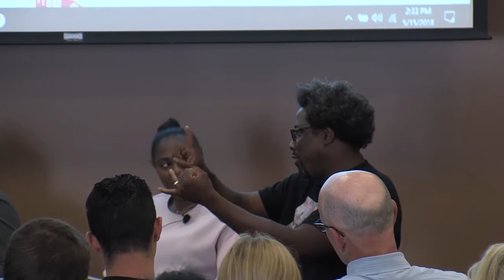Free Speech and Civil Discourse Discussion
W. Kamau Bell and the Markkula Center for Applied Ethics Hackworth Fellows.  May 15, 2018